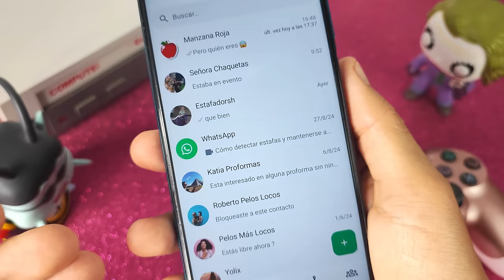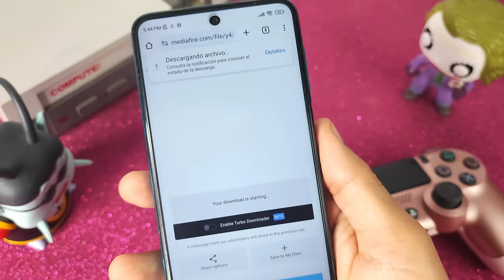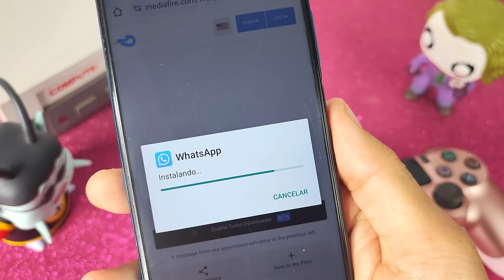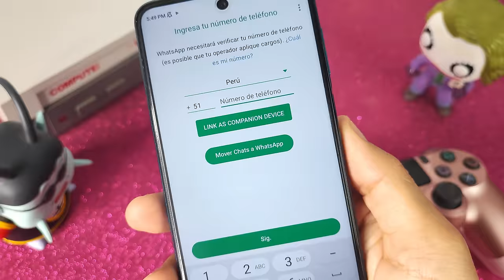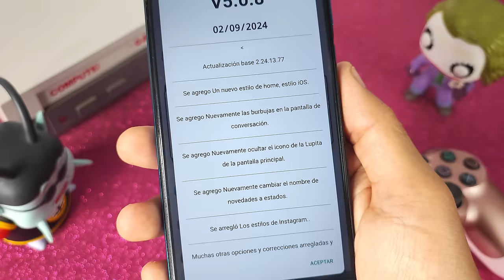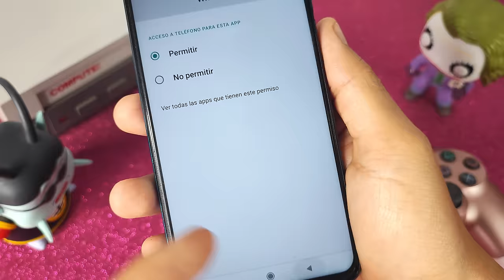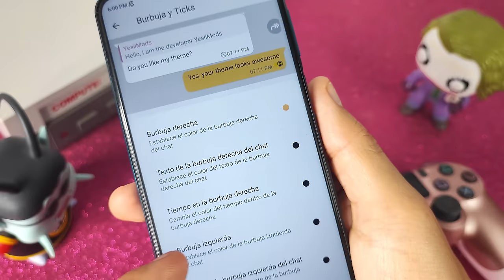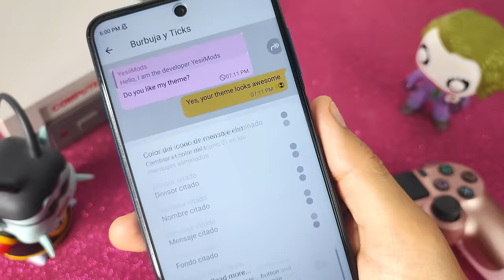✅ WHATSAPP PLUS Ultima versión | FACIL VINCULACION | Whatsapp Plus 2024 Vinculación FACIL🤩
En este video, vamos a explorar:

📲 ¿Qué DE NUEVO CON WhatsApp Plus 18.10 y Whatsapp Plus de Yessimods? Una introducción a esta popular aplicación de mensajería con funciones avanzadas.